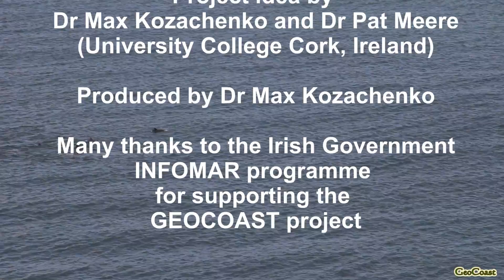Folding and Tectonic Fabric of the Upper Carboniferous Rocks, Old Head of Kinsale, Co. Cork, Ireland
Folding and Tectonic Fabric of the Upper Carboniferous Rocks, Old Head of Kinsale, Co. Cork, Ireland (Wild Atlantic Way). Filming and editing by Dr Maxim Kozachenko (Lecturer, Department of Geography and Coastal & Marine Research Centre, University College Cork, Ireland). Many thanks to the Irish Government INFOMAR programme for supporting the GEOCOAST project.